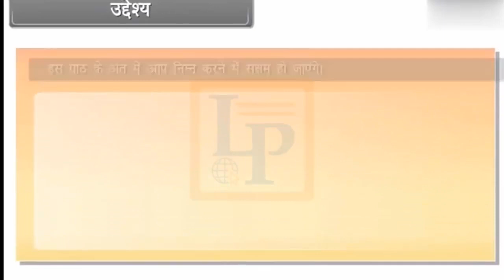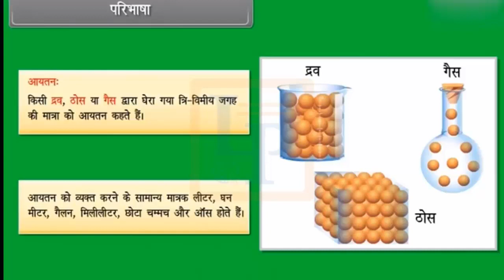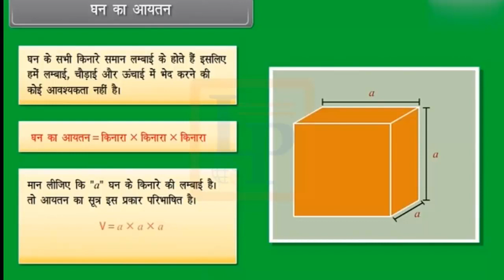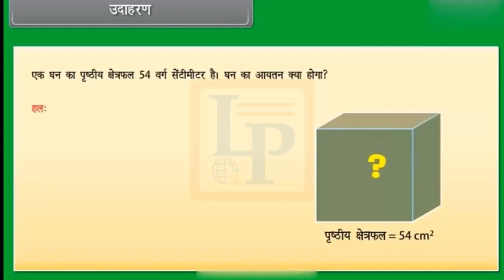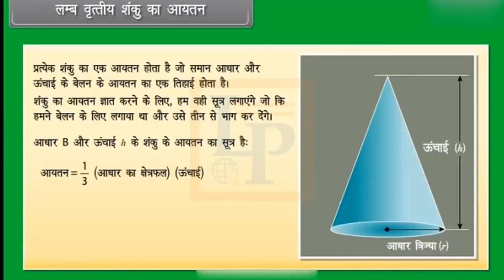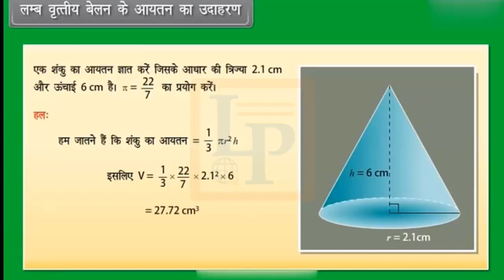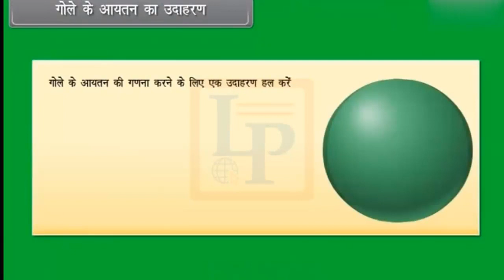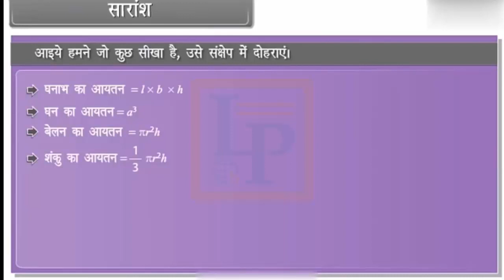Volume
Hello Friends,